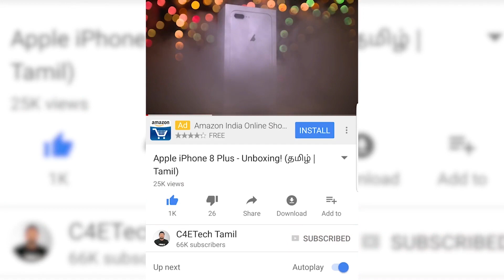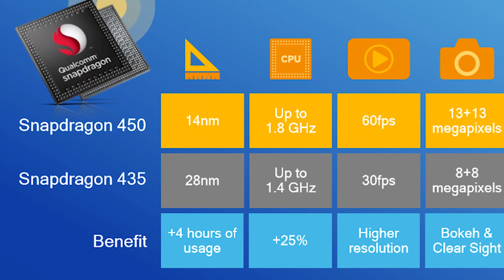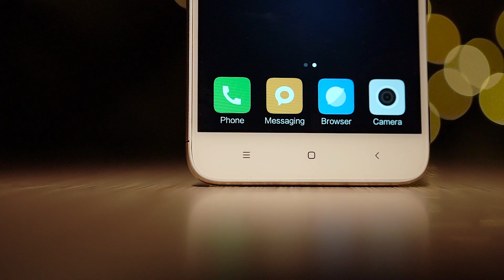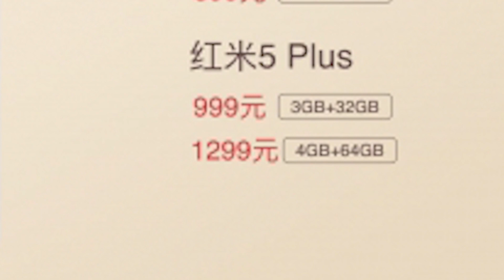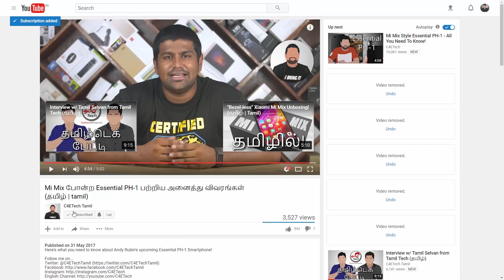Xiaomi Redmi 5 & 5 Plus பற்றிய அனைத்து விவரங்கள்!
Things to know before considering to buy one of the new budget phones from Xiaomi - the Redmi 5 and the Redmi 5 Plus.

The Redmi 5 comes with the latest Snapdragon 450 chip, and the Redmi 5 Plus comes with the Snapdragon 625 chip.

Redmi 5 has a 5.7" Display with a HD+ resolution and the Redmi 5 Plus has a 5.99" Display with a Full HD+ resolution.

Redmi 5 comes with a 3,300 mAh battery unit underneath while the Redmi 5 Plus comes with a 4000 mAh battery.

Redmi 5 and 5 Plus both have the same optics, a 12MP camera with an F2.2 aperture and a large 1.25 micron pixel size.

On the front there is a 5 Megapixel camera and an included selfie flash as well.

Music Credits